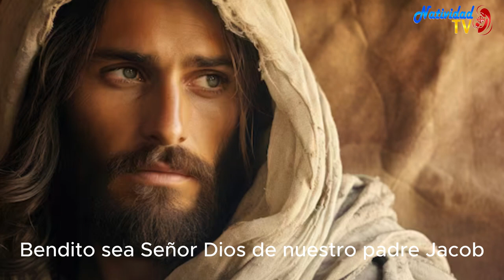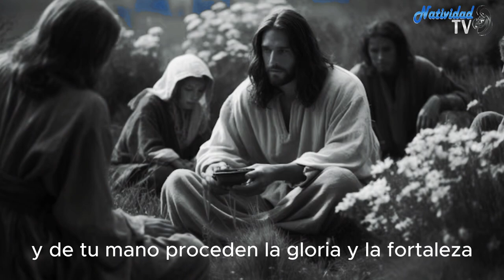SALMO DEL DÍA | Servidora / Melissa Méndez | Viernes, 24/11/2023